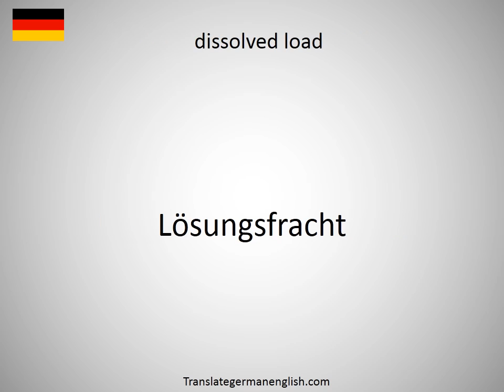How to say dissolved air flotation DAF in German?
How to say dissolved air flotation DAF in German? Learn the pronounciation dissolved air flotation DAF! How to Pronounce dissolved air flotation DAF. Expand your vocabulary, learn German words. Practice German online. Use this free pronunciation guide to practice words at a time. Learn German for free. Thank you for viewing, please like or subscribe! hoe om te sê, si të thuash, እንዴት እንደሚናገር, wie sagt man, comment dire, come dire, como dizer, как сказать, nasıl denir, cómo decir, 怎么说, πώς να το πω, hoe zeg je.